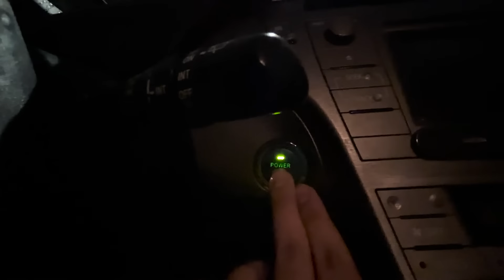باكل بوظة وبحضر حفلة اخوي وصبا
جفاف حفلة خطبة احمد
انستا:

Aboflah noor stars rozzah ahmad aburob beki naji elqaq gxr event raghda dyler boyxcx zaghlol dubai nour mar5 qamar taeei
احمد ابوالرب ابوفلة نور ستارز روزة بيكي ناجي القاق دبي رغدة دايلر جي اكس ار زغلول نور مارخ نور مار قمر
شيماااء صبا شمعة خطبة احمد ابوالرب زواج
saba shamaa and ahmad engagement
طلبت ايد صبا(اخيرا)
حفلة خطوبتي ❤️